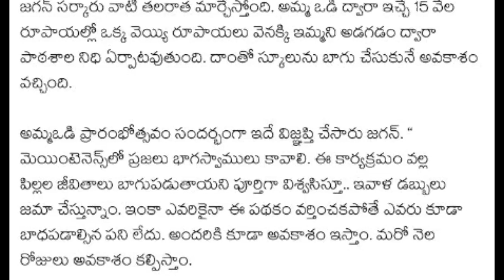అమ్మ ఒడి లో వాలంటీర్లు సహాయం కోరిన జగన్ ! అమ్మ ఒడి గడువు పెంపు ! Amma vodi